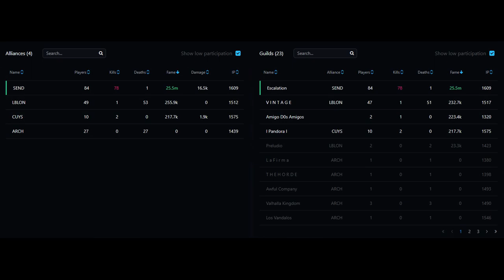6/26 EscaIation vs LBLON vs ARCH // 03utc zvz // Realmbreaker // Albion Online